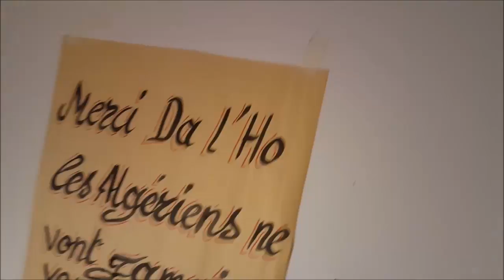Ait Ahmed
hommage à Ait Ahmed